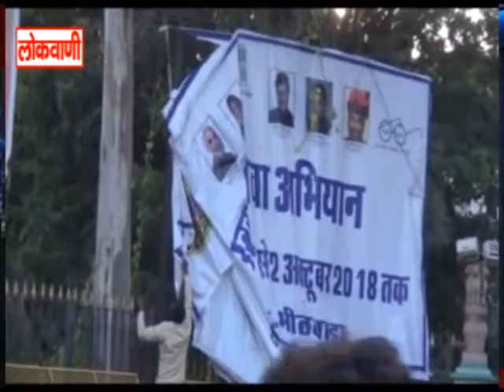आचार संहिता लगते ही पार्टियों व सरकारी योजनाओं के पोस्टर हटाएं ...लोकवाणी यूट्यूब चैनल